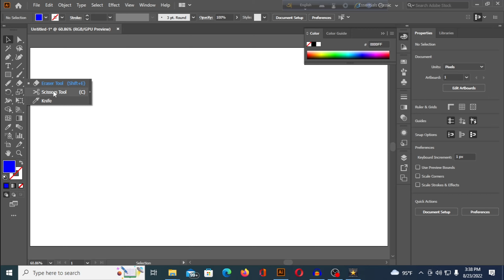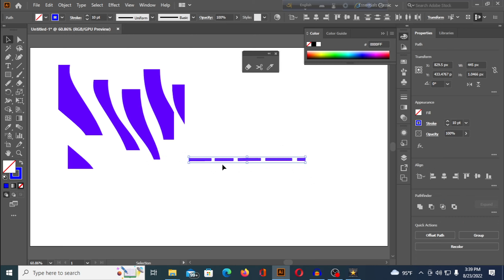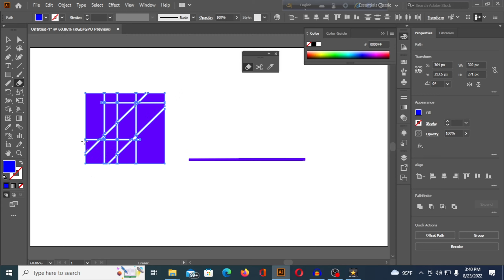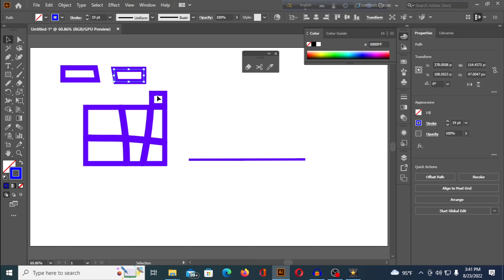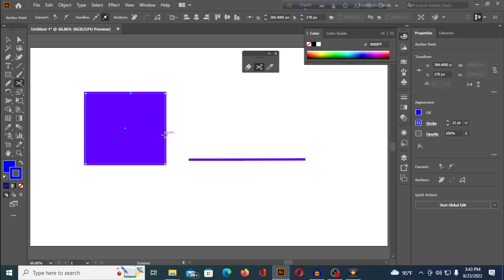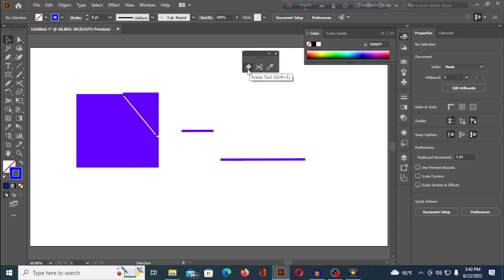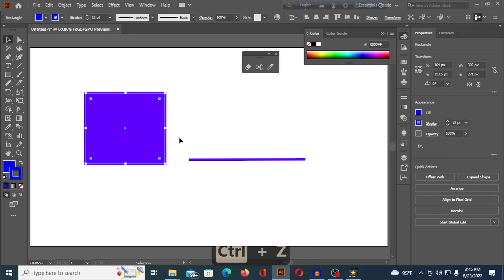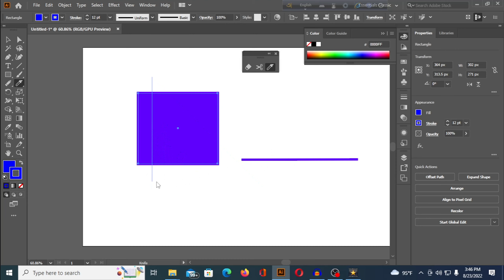Illustrator CC Tutorial : Eraser Tool, Scissor Tool and Knife Tool | Bangla Tutorial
In this Adobe Illustrator tutorial I am going to show you about Illustrator CC Tutorial : Eraser Tool, Scissor Tool and Knife Tool! You can easily erase parts of  your vector object. Or you can use the knife tool and slice your vector shape into separate pieces. This is a beginner’s Adobe Illustrator tutorial.

If you liked the tutorial, please give the video a thumbs up, subscribe to the channel, turn on notifications, and let me know in the comments what other video tutorials you would like to see on the channel.